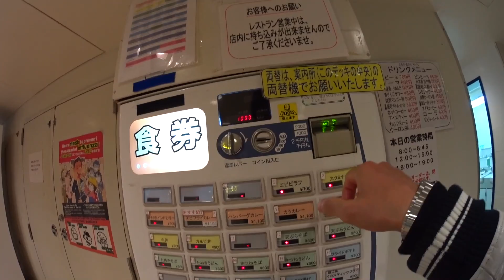伊豆大島旅行（おまけ）横浜の夜景とスタミナ丼